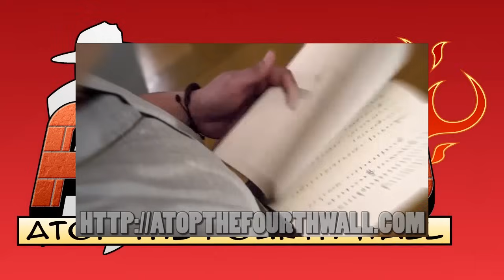Power Rangers Samurai, Part 3 - History of Power Rangers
Samurai continues with ancient samurai laser guns!